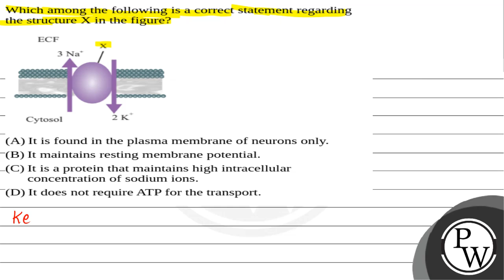Which among the following is a correct statement regarding the structure X in the figure? ....